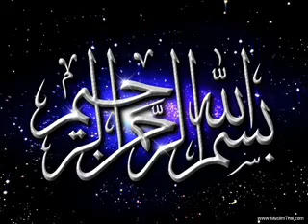الزمر ـ عبدالرحمن السديس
استغفر الله